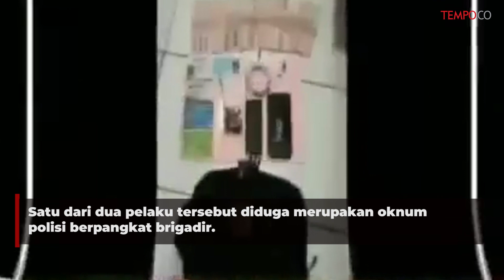Diduga Anggota Polisi Membobol ATM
VIDEO.TEMPO.CO - Diduga seorang anggota polisi tertangkap tangan membobol ATM bersama seorang rekannya.

Melalui CCTV, seorang  satpam  bank  pergoki  oknum polisi ganjal mesin ATM di Jalan ZA Pagar Alam

Bandar Lampung atau tepatnya di depan Museum Lampung, Rabu (3/4/2019) sekitar pukul 18.25 WIB.

Setelah satpam bank pergoki oknum polisi ganjal mesin ATM.

Polisi kemudian mengamankan dua pelaku pembobolan mesin ATM dengan modus ganjal mesin ATM.

Satu dari dua pelaku tersebut diduga merupakan oknum polisi berpangkat brigadir yang bertugas di Kabupaten Tanggamus, inisial GS (32).